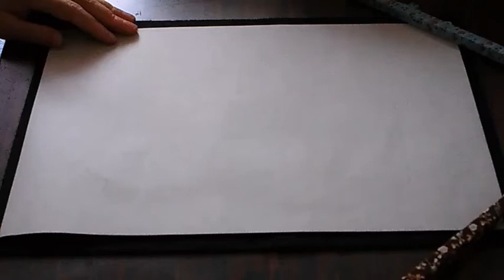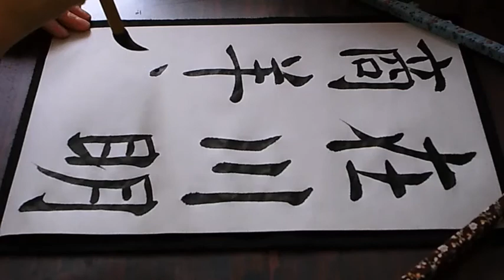書道臨書☆虞世南☆孔子廟堂碑85～在川明商羊之～